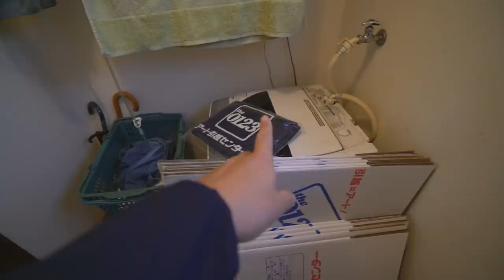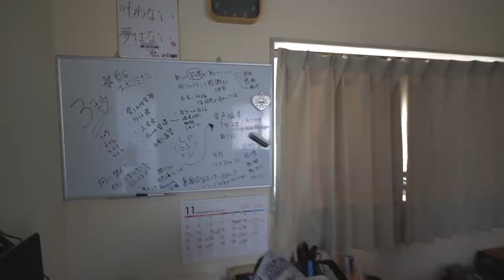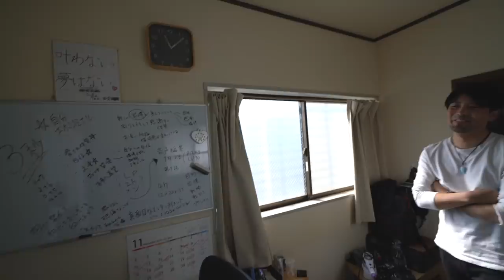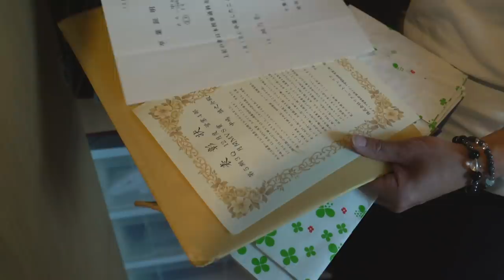[ミニマリスト] 他人の家の断捨離手伝い！ 引っ越し前に不要なモノを手放します